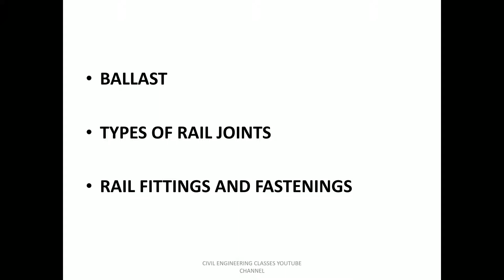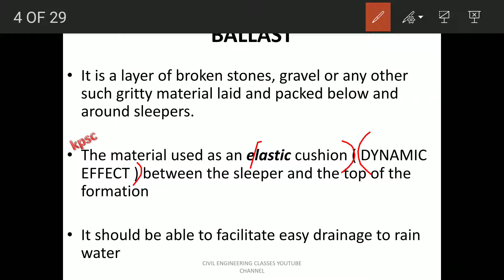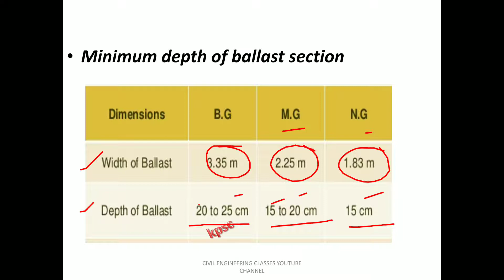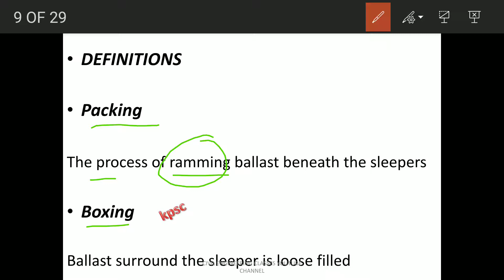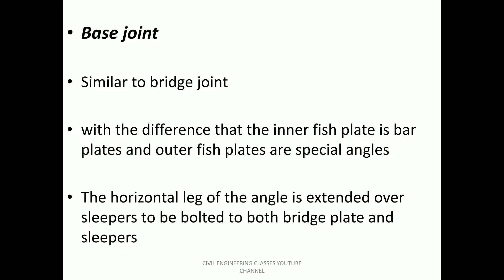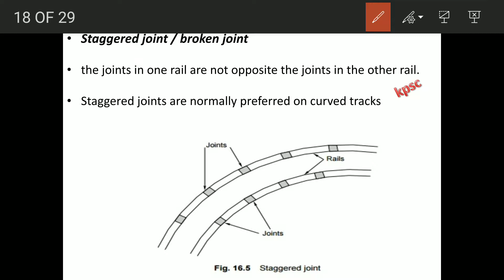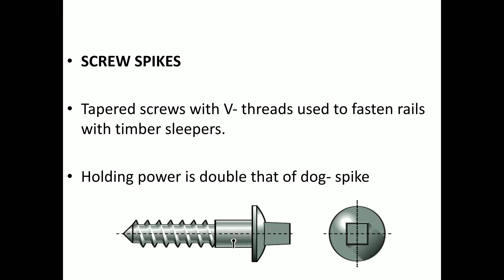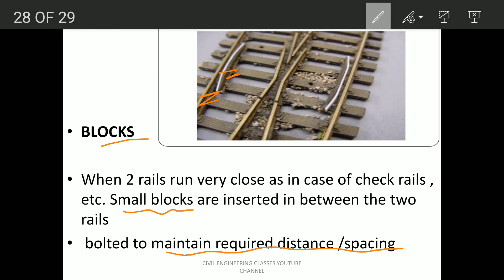RAILWAY ENGINEERING part 2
ballast
sleeper density
track fitting
fastening